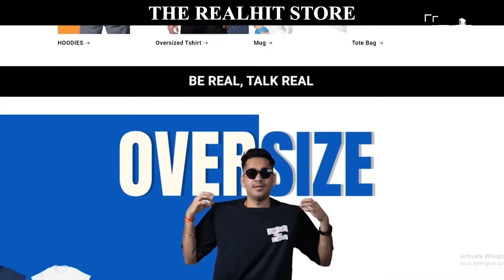Rajasthan Ke Viraane Mein Hai Ye Bhootiya Ghar | RealTalk Clips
Connect With Him:
Follow Him On Instagram:

Piyush(Personal):    / @piyushgurjar2249